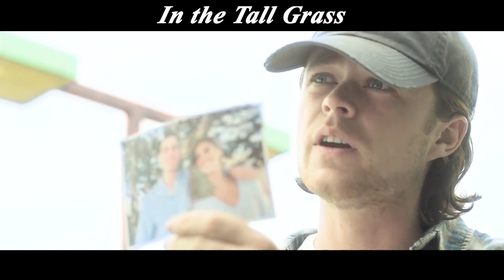Brother and sister stray into the grass of terror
Becky (Laysla De Oliveira Laysla De Oliveira) and her brother Carl (Avery Whitted Avery Whitted) drove on the highway, halfway, has been pregnant Becky feel very uncomfortable, so get out of the car to rest, at this time heard the sound of the child's cry for help from the high grass on the side of the road, following the sound, Becky and Carl have gone into the high The sound, Becky and Carl have gone into the high grass, which know that this step into the gates of hell.
　　The tall grass seems to be a living demon, devouring all the lives that go into it by mistake. In the tall grass, Becky meets Ross (Patrick Wilson), who is also lost here, a man who, despite his good looks, exudes danger. Jarvis (Harrison Gilbertson) is Becky's boyfriend, and after his girlfriend goes missing, he sets out to find her.